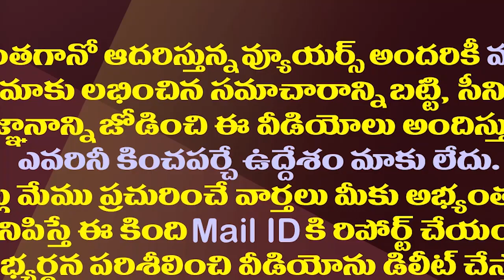వివేకా కేసులో హైకోర్టు తీరుపై సీజేఐ ఆశ్చర్యం| CJI Surprised Over High Court Order On Gangireddy Bail